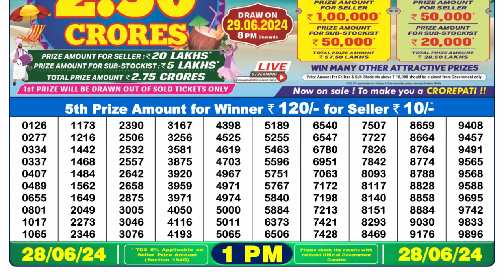🔴 Lottery Sambad Live 01:00pm 28/06/24 Morning Nagaland State Dear Lottery Result Pdf Download